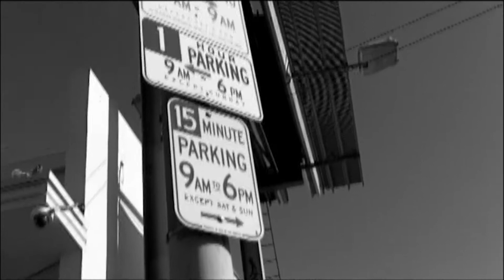SKETCH / Out of Order - A Silent Film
Los Angeles - where you take out loans for street parking.
And hire an interpreter for parking signs.
Kimberly Arland & Debra Arnott
M I N I S T R Y & P R O D U C T I O N D O N A T I O N S